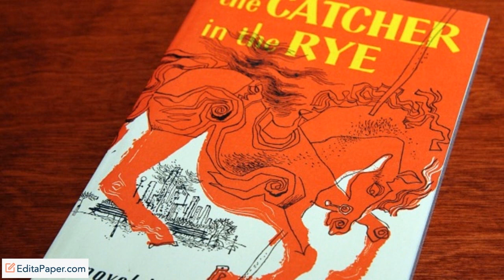Exploring Sexuality in The Catcher in the Rye Essay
Works Cited Ferguson, Michael. “Book Review”. Journal of Homosexuality, Volume 57. Taylor & Francis Group, LLC. 2010. Helenius, Ero. “Socialization, Sexuality, and Innocence in The Catcher in the Rye”. University of Tampere School of Language, Translation and Literary Studies. May 2014.Salinger, J.D. The Catcher in The Rye. Little, Brown, and Company Edition. Warner Books. May 1991. United States of America.Shaw, Peter. “Love and Death in The Catcher in the Rye”. New Essays on Catcher in the Rye, edited by Jack Salzman. Cambridge University Press. 1991. The Pitt Building, Trumpington Street, Cambridge CB2 1RP.